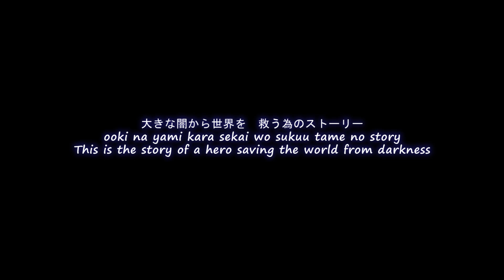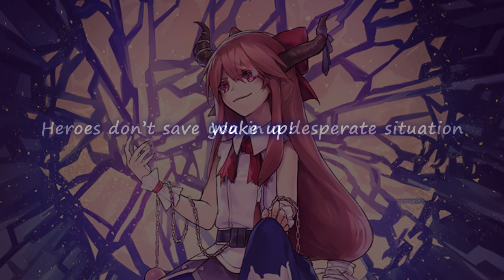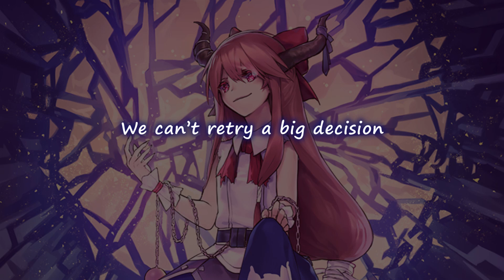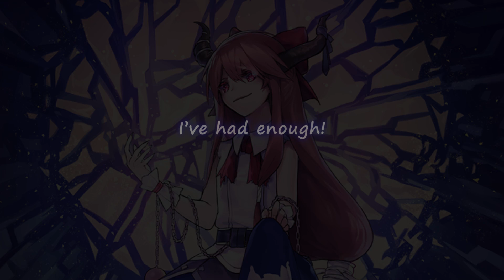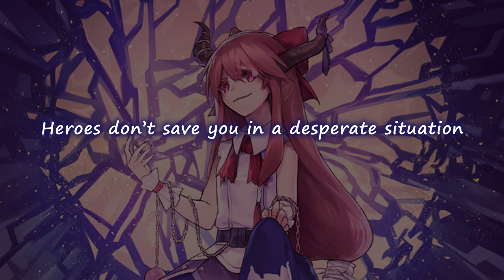[東方] (I Don't Need Any Titles To This Song!) - Foreground Eclipse [Extended] (Subtitles)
Title: (I Don't Need Any Titles To This Song!)
Album: 東方レイマリ QUEST | Touhou Reimari QUEST

Arranger: Teto
Lyrics: Teto
Vocals: Marami, Teto

Original:
Touhou 7.5: Immaterial and Missing Power ~ Broken Moon